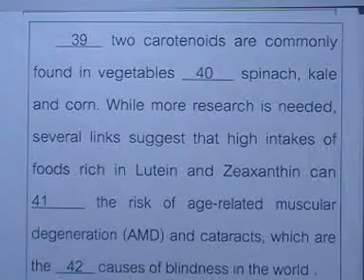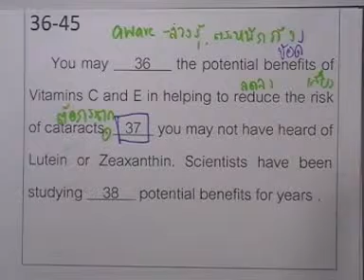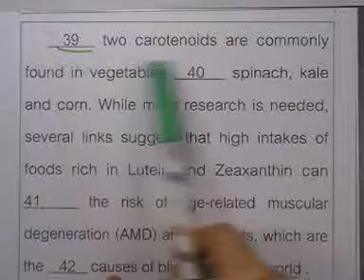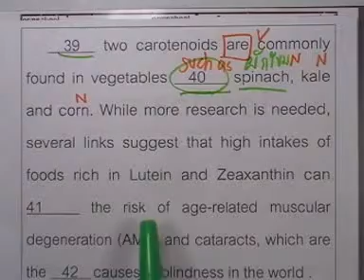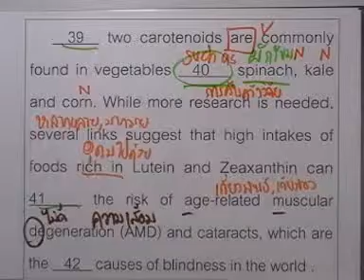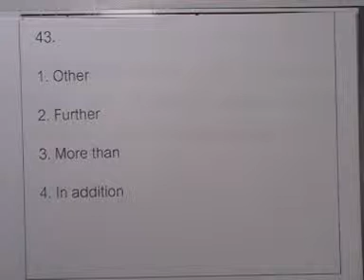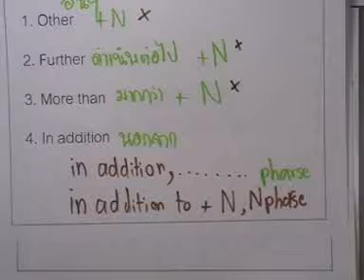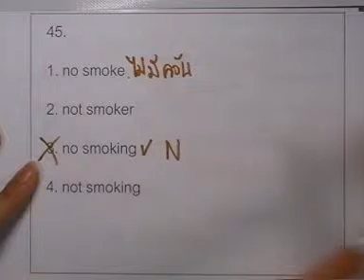ข้อสอบภาษาอังกฤษ Ent ,ตุลาคม ปี2547 ,ข้อ36-45